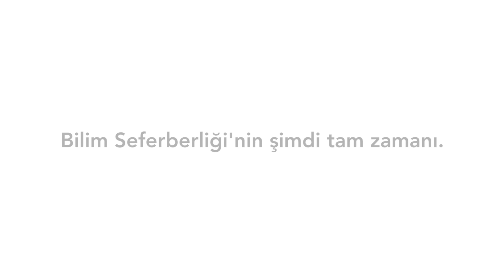Desteklerinizle, 23 Nisan'ın 100. Yılında EvdeBilim Seferberliği Kesintisiz Devam Ediyor